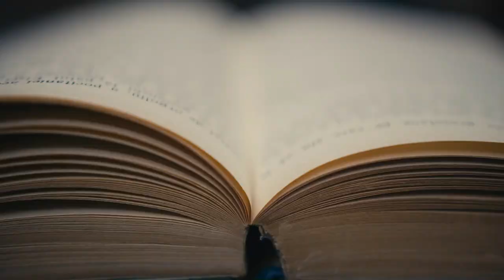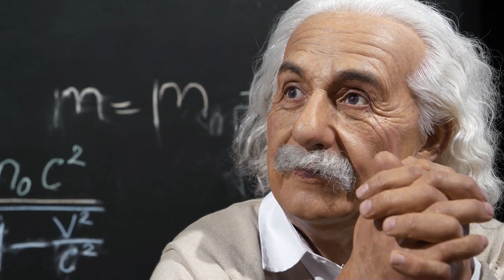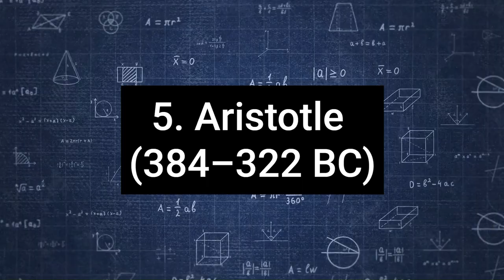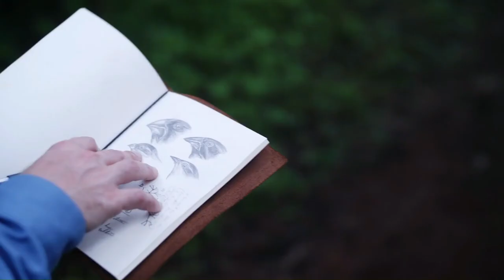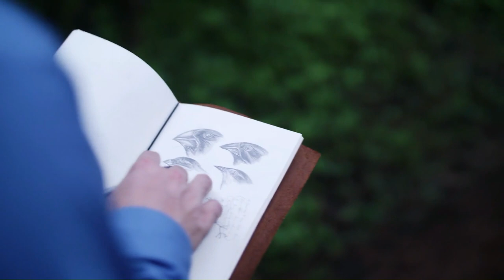Here's The 10 Smartest People Who Ever Lived!!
Welcome to our deep dive into the intellects that have shaped our world! "The 10 Smartest People Who Ever Lived: #10 May Surprise You!" is a journey through time, exploring the lives, achievements, and legacies of some of the most brilliant minds in history.

In this video, we’ll traverse centuries and continents to introduce you to the geniuses whose thoughts and theories have paved the way for modern science, art, philosophy, and technology.

From ancient scholars who laid the groundwork of mathematics and science to Renaissance artists who blended creativity with engineering and revolutionary scientists who have transformed our understanding of the universe, we uncover the stories of ten individuals whose intelligence and ingenuity have stood the test of time.

What You'll Discover:

Learn about the lives of these remarkable individuals, their backgrounds, and the historical contexts in which they lived.
Explore the groundbreaking work and innovations contributed by each genius.
Understand how their ideas continue to influence us today, from technology and science to art and philosophy.
Mystery Genius at #10: Who is it? We're starting our countdown with some of the most well-known intellects, but the identity of #10 has left many surprised and inspired.

Engage with Us:

Like this video if you find these geniuses as fascinating as we do!

Additional Resources:
Expand your knowledge and explore the minds that have shaped the course of human history.

Time Stamps:
00:00 Introduction: Defining Greatness Across History
00:29 A Diverse Selection of History's Greatest Minds
00:32 1. Leonardo da Vinci
01:05 2. Isaac Newton
01:29 3. Albert Einstein
01:56 4. Madam Curie
02:24 5. Aristotle
02:48 6. Galileo Galilei
03:15 7. Archimedes
03:46 8. Charles Darwin
04:14 9. Socrates
04:39 10. ?
05:06 In Summary: Reflecting on the Spectrum of Genius